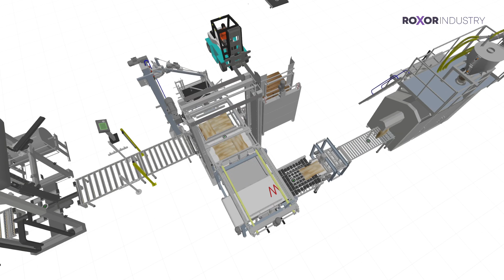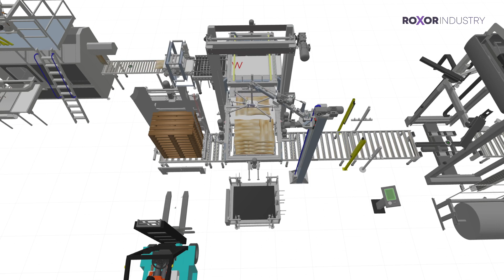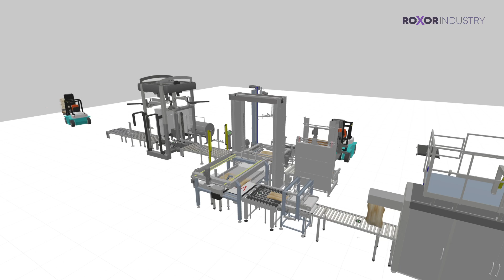Автоматическая линия фасовки и палетирования продукции (зерна). 3D-проект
При проектировании  сложных проектов «Роксор Индстри» использует 3D-технологии: сканирование, моделирование и создание видео проекта. В данном видео показан 3D-проект линии фасовки продукта.

Линия начинается с установки для фасовки зерна в мешки. В автоматическом фасовщике, состоящем из модулей, продукт насыпается и упаковывается в открытые готовые мешки на весу.

00:30 Далее фасованная продукция, следуя по роликовой приводной конвейерной линии, проходит через устройство выравнивания  (прокатки)  мешка,  для равномерного распределения  продукта по всей его площади.

00:44 После выравнивания мешки попадают на устройство поворота «решётка», через которое, в соответствии с программой укладки,  либо проходят прямо,  либо разворачиваются на 90° и попадают на приёмную платформу.

Далее с приёмной платформы толкатель перемещает мешки по одному, либо попарно, на приёмную пластину палетайзера, на которой формируется слой из 3-х мешков.

Затем палетайзер перемещает пластину с готовым слоем над укладываемой палетой. Когда пластина находится точно над палетой, активируется упор, пластина из-под мешков уходит и мешки аккуратно укладываются на палету.

02:00 Затем сформированная палета направляется на упаковку стретч-худ плёнкой стретч-худ машиной, после чего паллета перемещается на отводную конвейерную секцию, с которой ее забирает погрузчик.